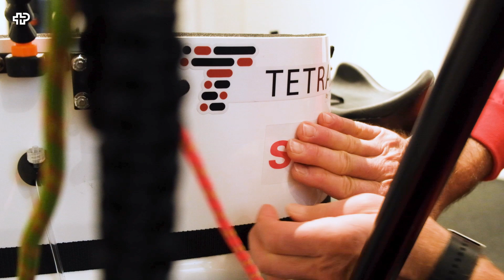Der TetraSki – Film 1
Kurz vor Weihnachten durfte im Skigebiet Sörenberg zum ersten Mal ein Rollstuhlfahrer den neuen TetraSki von Rollstuhlsport Schweiz testen. Mit diesem innovativen Skibob ist es neu möglich, trotz starken Bewegungseinschränkungen selbstständig Ski zu fahren.